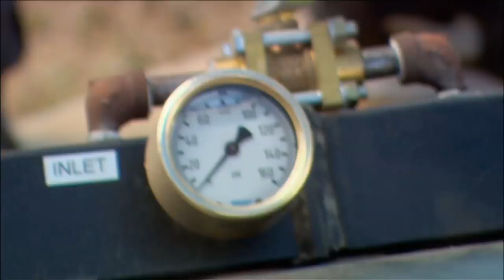Testing Real Hollywood Stunt Equipment | Auction Hunters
The Auction Hunters decide to play with special effects equipment after winning them in an auction.